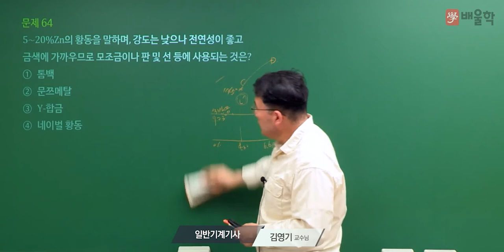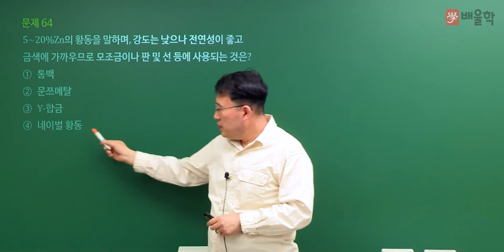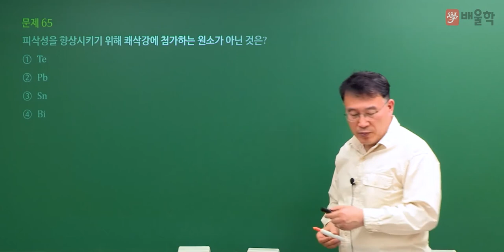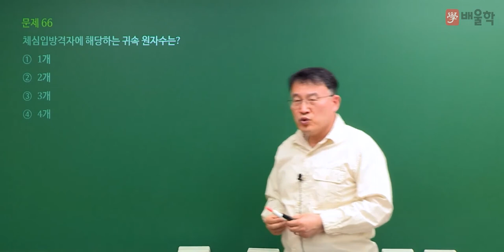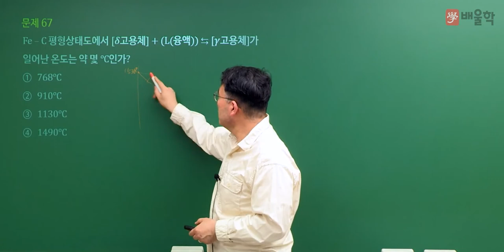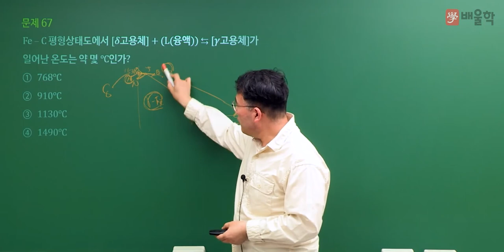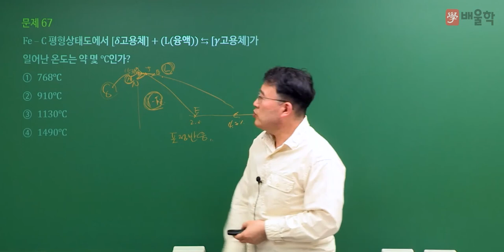[일반기계기사 필기] 2022년 1회 필기 기출 풀이 4과목 기계재료 및 유압기기2 - 김영기 교수님